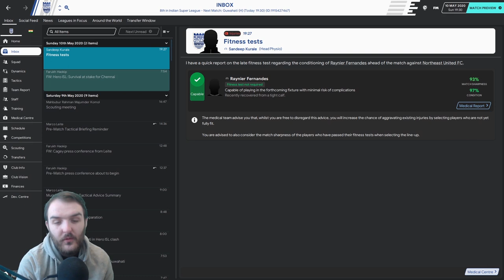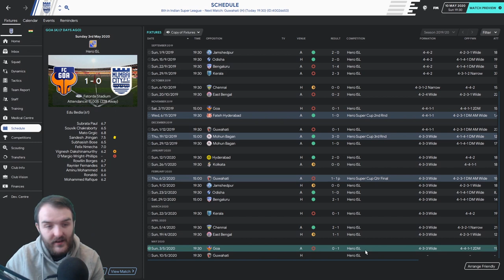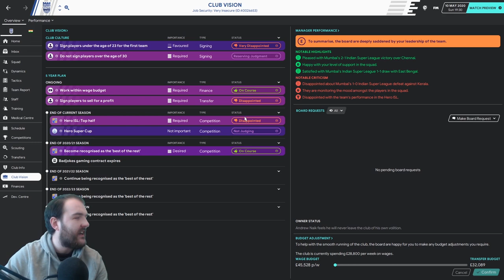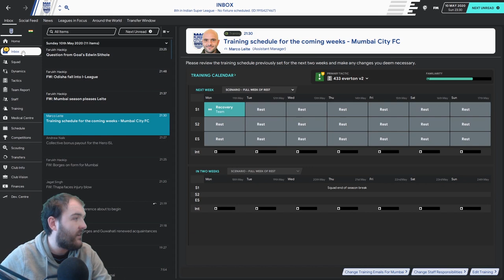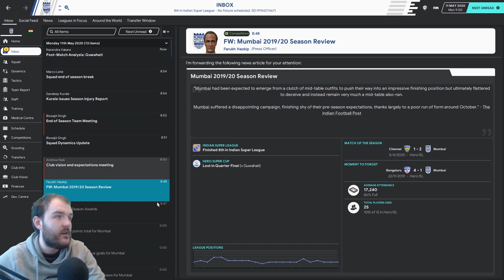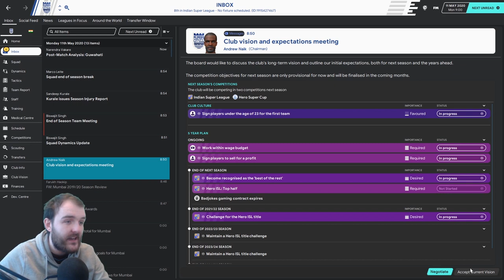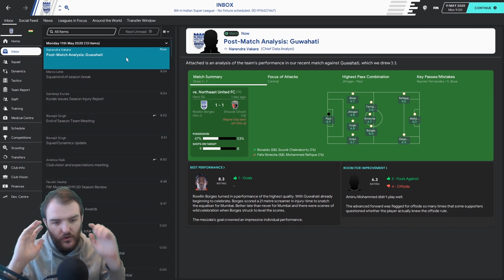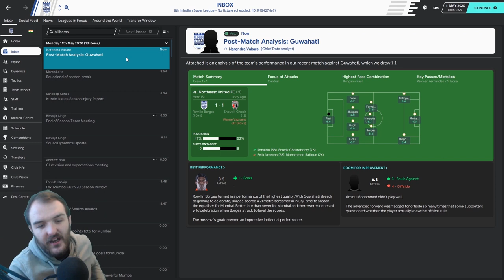Record Breakers!!! | Football Manager 2020 Build a nation | Mumbai FC & India national team | EP10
Welcome to my Football manager 2020 Series Walks to Prem in EP10 weve got the last game of the season for Mumbai city FC we take on Guwahati with our job in doubt can we get a win to keep the board happy and we're record breakers in the end of season review

Skin im using is TCS 2020 v1.3.1 which can be downloaded

Curty